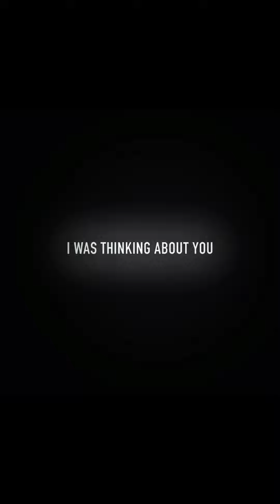Kendall Jenner tiktok edits 💕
credits to all the creators who made the amazing tiktok edits